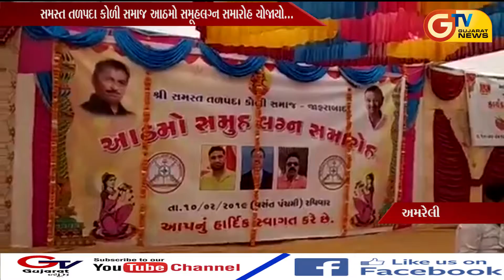જાફરાબાદ ખાતે સમસ્ત તળપદા કોળી સમાજ આઠમો સમૂહલગ્ન સમારોહ યોજાયો...